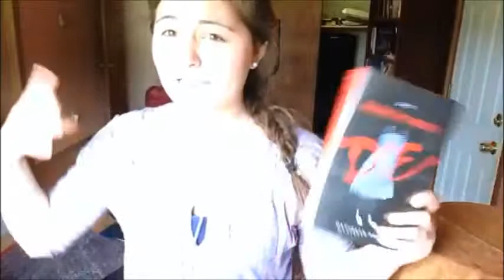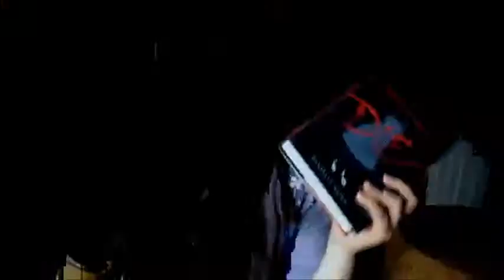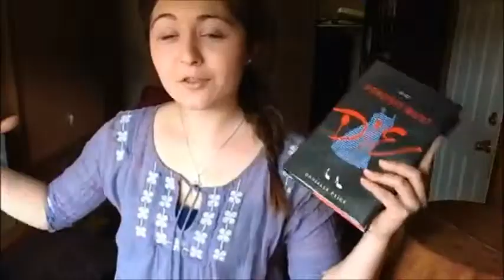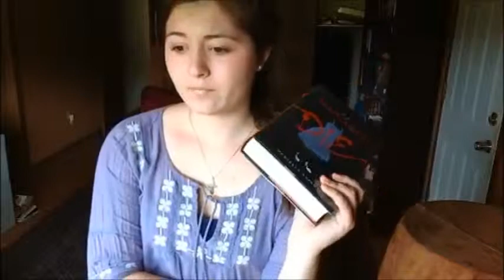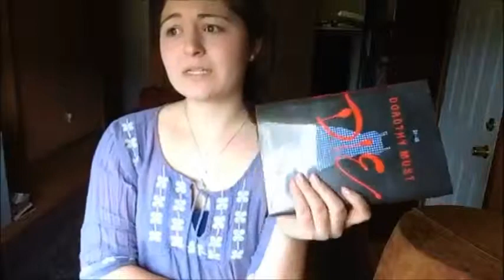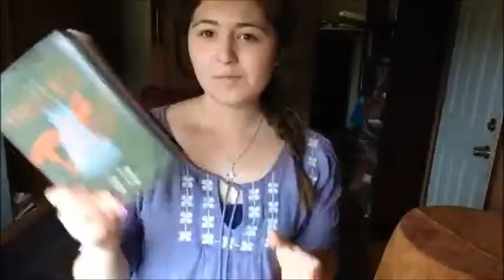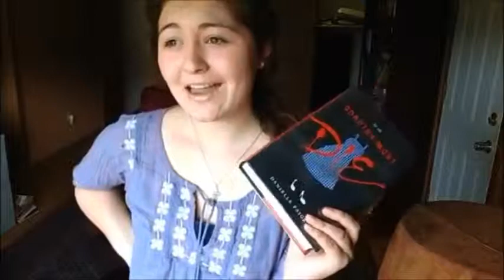DOROTHY MUST DIE - REVIEW/DISCUSSION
4/5 stars to Dorothy Must Die by Danielle Paige.  I totally recommend this book so go pick if up if you haven't. ;)
Links: